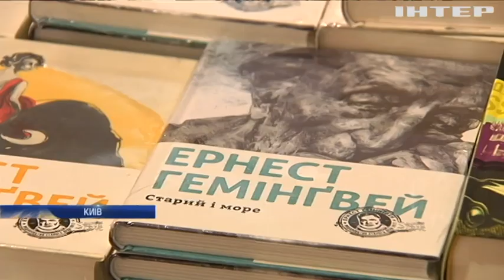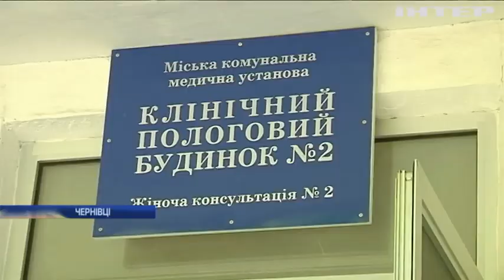Новости 12:00, выпуск за 18 мая 2017 года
Дивіться у випуску: Чубаров закликав депутатів прийняти зміни до Конституції щодо Криму; Поновилися слухання у справі Віктора Януковича; У Харкові під час акції ЛГБТ постраждали двоє поліцейських ; В Україні 4 роки тому з'явилися перші "тітушки"; На Черкащині пенсіонер підстрелив трирічну дитину; Польські винищувачі перехопили російський літак; США готують нові санкції проти Росії за підтримку режиму Асада; У США розслідуватимуть зв'язки Трампа з Кремлем; Найбагатші люди світу втратили $35 мільярдів через Трампа; У Венесуелі на придушення масових заворушень відрядили армію; У Чернівцях в пологовому будинку відсвяткували День вишиванки; День вишиванки: у Кропивницькому влаштували танцювальний флешмоб.